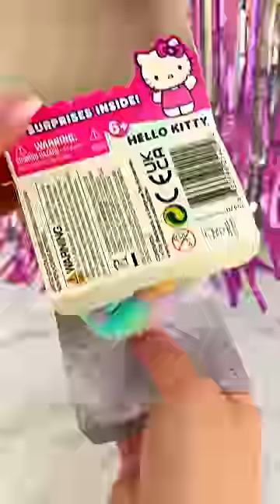Hello Kitty Real Littles Mini Backpack Opening Satisfying Video ASMR!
Let's Open this Super Sweet Looking Hello Kitty Real Littles Backpack and See What's Inside?!